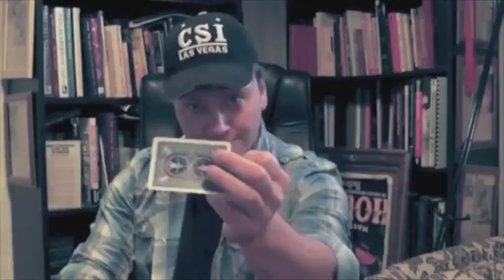Scott Alexander- Penguin Live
Come join Scott for his Spectacular Holiday And Magic Extravaganza on Penguin LIVE!